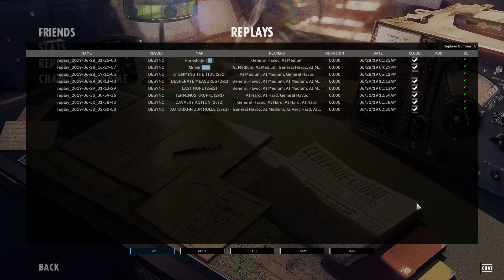Steel Division 2 - Russians vs. Germans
Today we have a battle report from the newly released Steel Division 2.  This is a 2 vs 2 battle with the Russians versus the Germans.